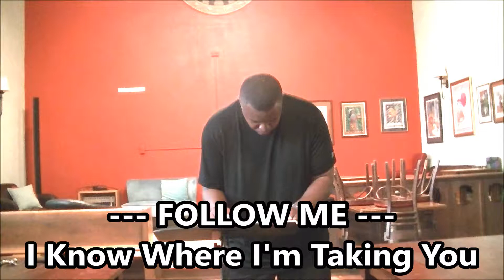Pastor Larry Austin: FOLLOW ME --- "I Know Where I'm Taking You"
Luke 5:27  After this he went out and saw a tax collector named Levi, sitting at the tax booth. 28  And leaving everything, he rose and followed him.